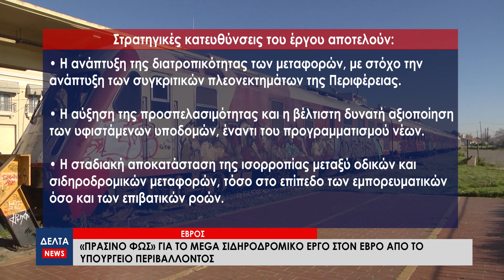«Πράσινο φως» για το mega σιδηροδρομικό έργο στον Έβρο από το Υπουργείο Περιβάλλοντος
Την έγκριση για τους περιβαλλοντικούς όρους πήρε από το Υπουργείο Περιβάλλοντος και Ενέργειας το έργο για την αναβάθμιση της σιδηροδρομικής γραμμής Αλεξανδρούπολη – Ορμένιο. Η αξία της αρχικής εκτίμησης του εν λόγω έργου ξεπερνούσε το 1 δις €.